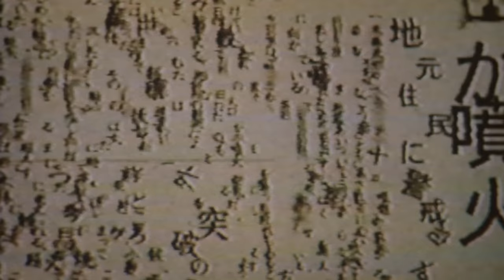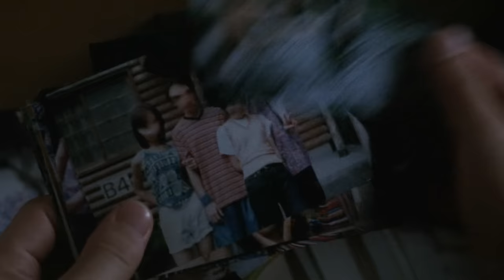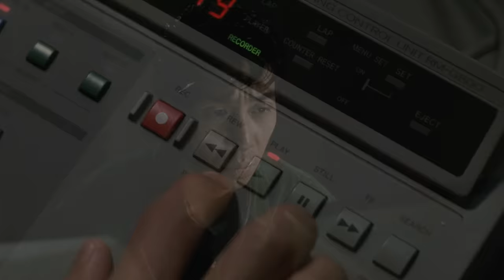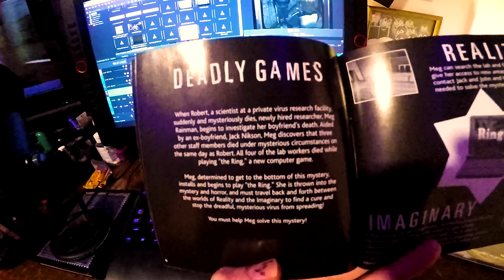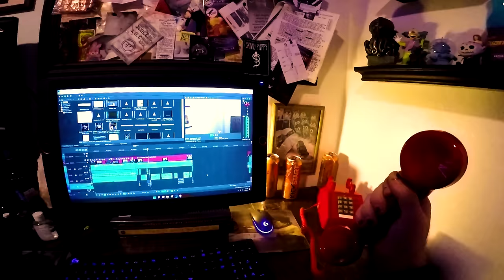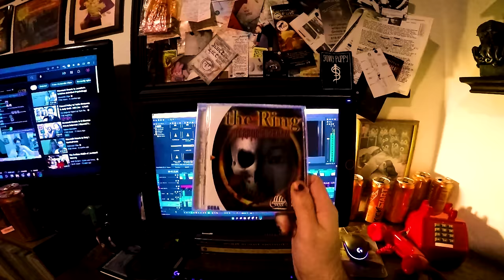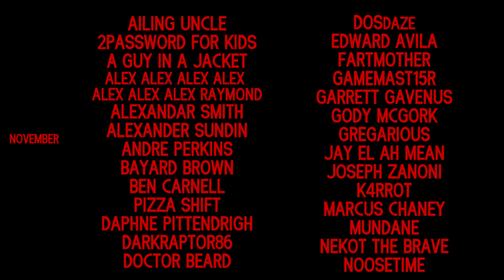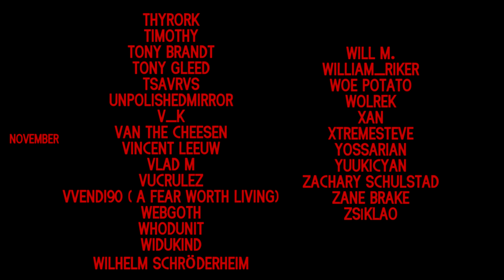Grimbeard - The Ring: Terror's Realm (DC) - Review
The ghost of a psychic haunts a simulated world that I'm too dumb to understand...I think.

00:00 - Intro
00:54 - History
04:50 - Story
10:31 - Spoiler Break
11:32 - Spoilers
31:30 - End of Spoilers
35:55 - Gameplay
40:44 - Sight/Sound
49:33 - Bitter Recompense
52:58 - Conclusion
56:13 - Credits
01:06:23 - End